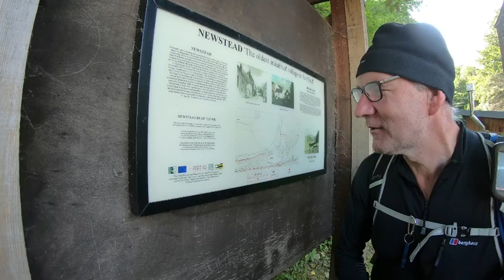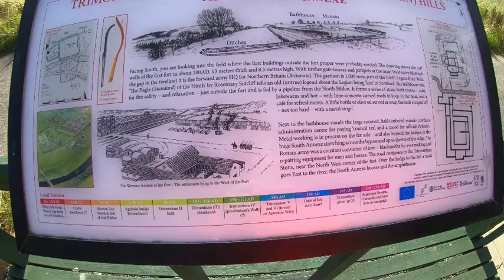Hiking the Scottish Borders The Melrose Loop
a couple of Aussies Hiking in the Scottish Borders with their U.K. friends